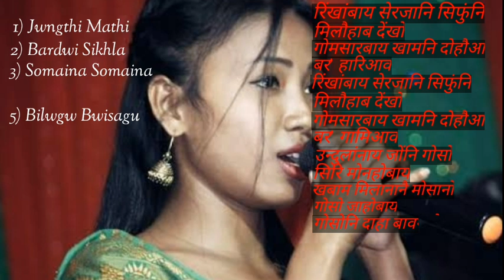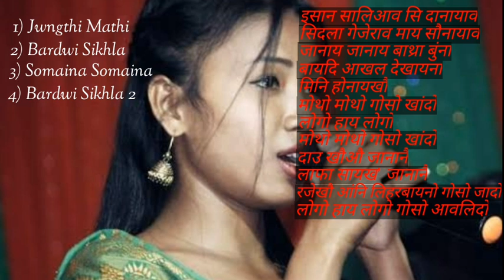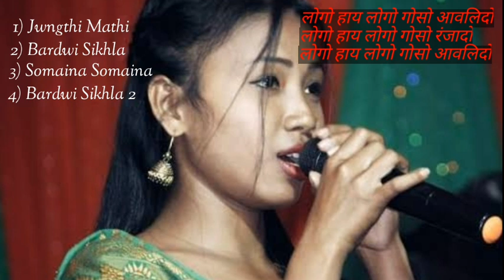Nitamoni Boro।। Top 5 Collection New Bodo Song।।